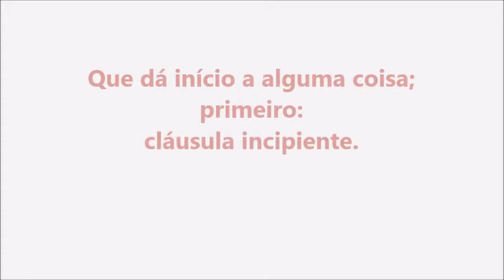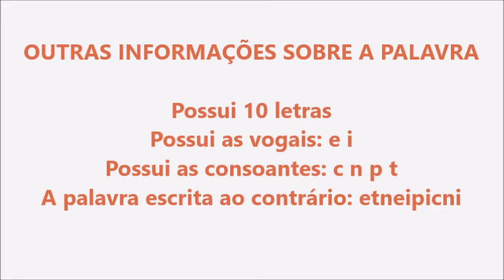Significado da palavra Incipiente